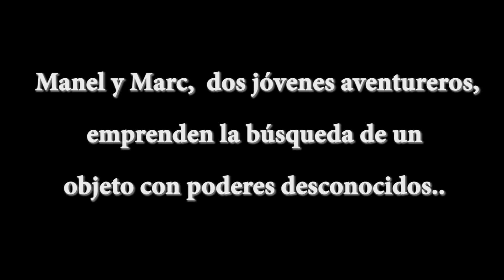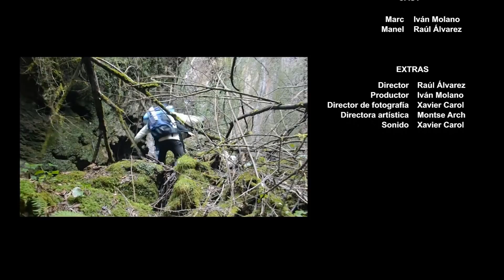Un Viaje Inesperado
Producció de vídeo Curs 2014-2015
Raúl Álvarez - IvánMolano - XavierCarol